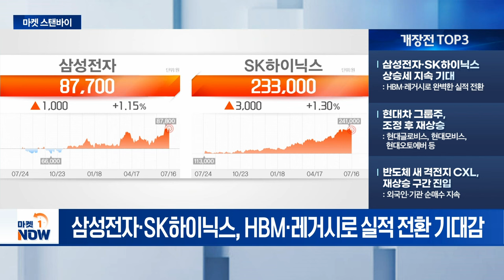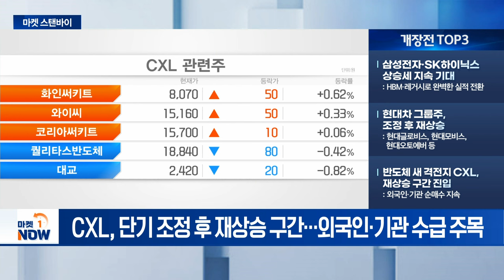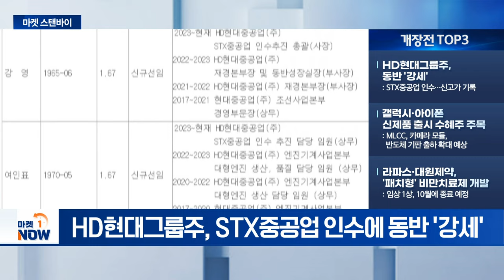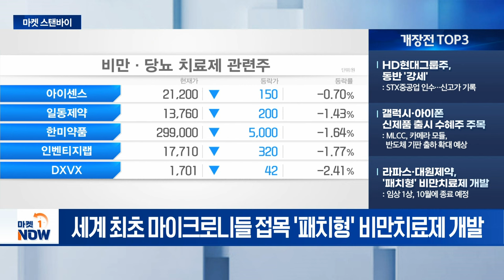삼성전자·SK하이닉스 상승세 지속 기대 / HD현대그룹주, 동반 '강세' [마켓스탠바이] | Market Now (20240717)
- 삼성전자·SK하이닉스 상승세 지속 기대: HBM·레거시로 완벽한 실적 전환
- 현대차 그룹주, 조정 후 재상승: 현대글로비스, 현대모비스, 현대오토에버 등
- 반도체 새 격전지 CXL, 재상승 구간 진입: 외국인·기관 순매수 지속

- HD현대그룹주, 동반 '강세': STX중공업 인수... 신고가 기록
- 갤럭시·아이폰 신제품 출시 수혜주 주목: MLCC, 카메라 모듈, 반도체 기판 출하 확대 예상
- 라파스·대원제약, '패치형' 비만치료제 개발: 임상 1상, 10월에 종료 예정